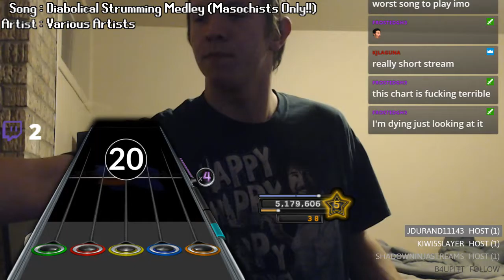45 minutes of strumming hell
I'll try to do a run every now and then to get my stamina back lol. I tech FC'd Rewind 150 and Telos 125 after this run so I'm really curious about where I could get my stamina to if I were to grind strumming songs again.